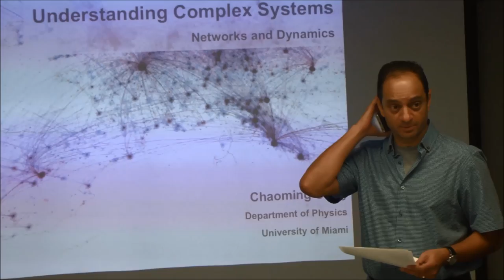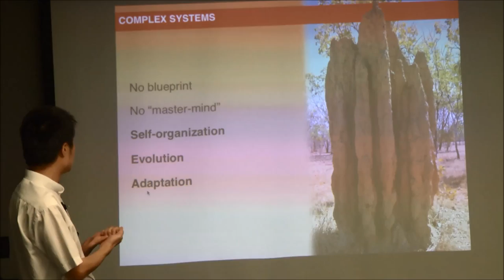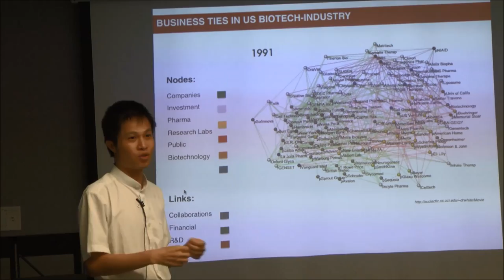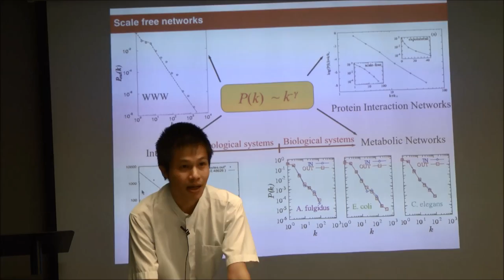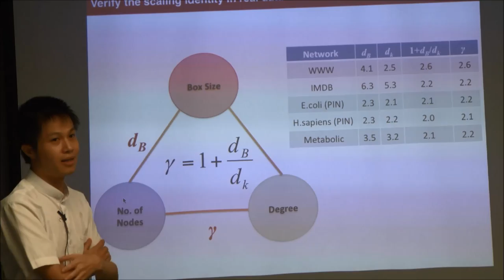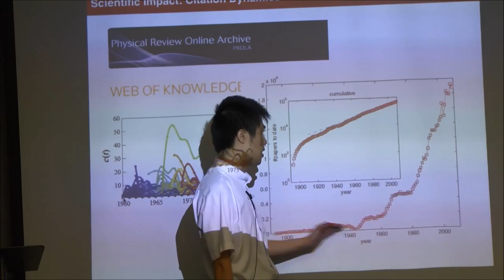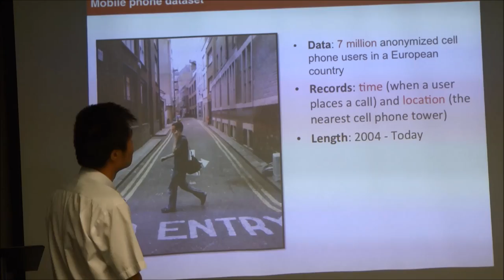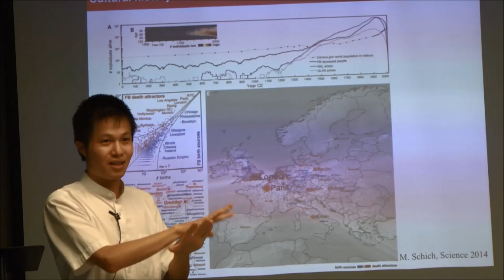UM Division of Biostatistics Seminar Series (2015-16) - Chaoming Song, PhD